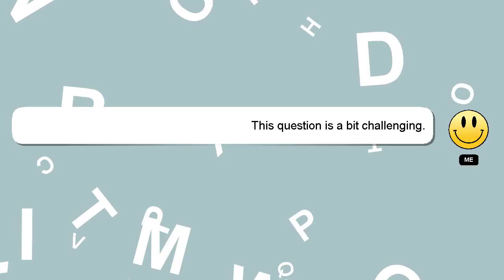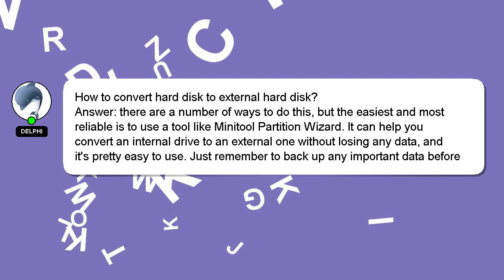How to convert hard disk to external hard disk?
An introduction to myself in a few words, Hi, my name is Delphi, nice to meet you. I am here to help you get the answers you are seeking. - How to convert hard disk to external hard disk?

Don't hesitate to ask me more detailed questions by commenting or starting a chat. I will express my appreciation for your answer by 'hearting' it.

*2 What we are experimenting :*